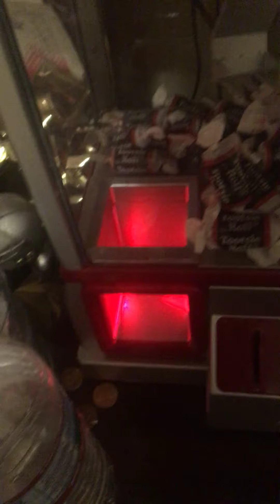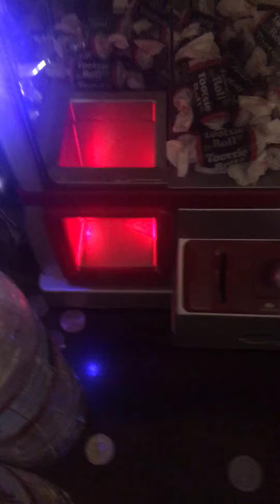My claw machine how tootsie Roll